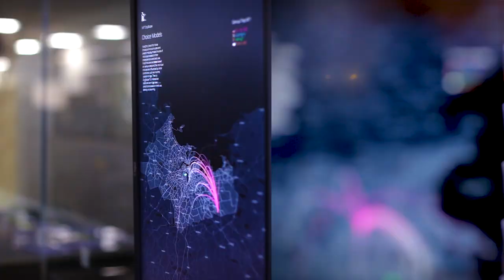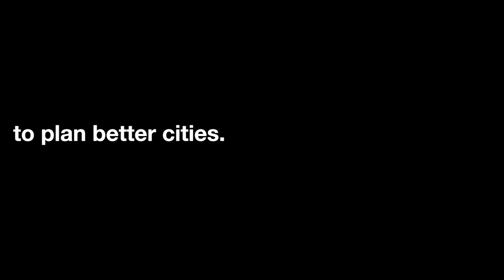MoCho: Mobility Choices and Societal Impacts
The individual choices people make about their mobility behavior have profound impacts on their own lives as well as society as a whole. This is particularly true with regard to their chosen mode of urban transportation. Motorized transportation leads to negative external impacts such as carbon emissions and air pollution, whereas active modes such as walking and cycling improve the physical and mental health of the travelers. Urban planning can influence these mobility choices and their societal impacts by organizing land uses in space in such a way as to encourage short trips using active modes.

The CityScope MoCho module uses tangible user interface that allows planners, engineers, and community members alike to experiment with urban interventions and see the predicted impacts on individual mode choice behavior as well as the resulting societal impacts. The first prototype of this module is being used to show the potential impacts of the new Volpe development in Kendall Square. The behavioral models have been calibrated using a combination of individual- and aggregate-level census data for the greater Boston area.